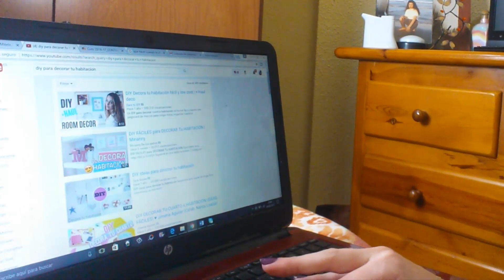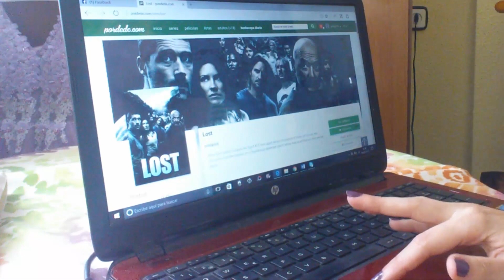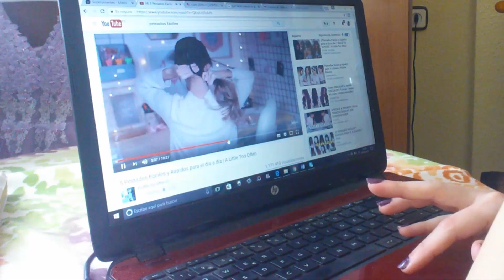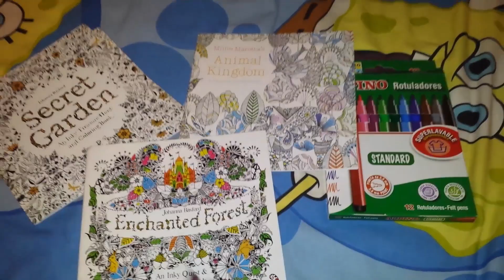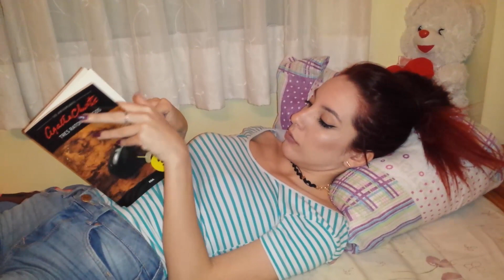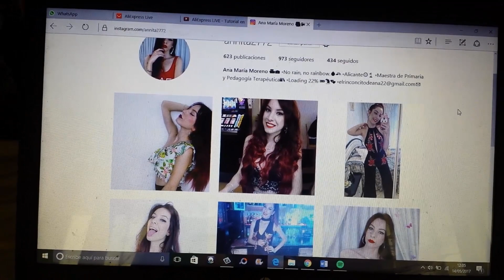QUÉ HACER CUANDO TE ABURRES EN CASA | TIPS E IDEAS ABURRIMIENTO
QUÉ HACER CUANDO ESTÁS ABURRIDO ¡Hola amores! En esta ocasión os traigo vídeo sobre ideas para hacer cuando estás aburrido en casa y no sabes qué hacer, tips e ideas para el aburrimiento, cuando te aburres en casa.

PREGUNTAS FRECUENTES:
♡¿Qué editor usas?: Camtasia Studio 8
♡¿Qué cámara usas? : Samsung s4